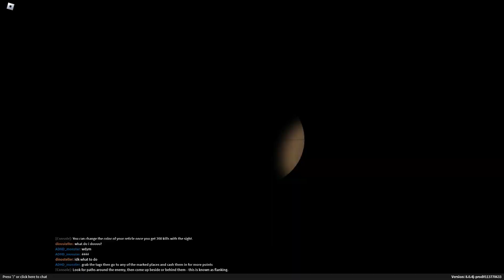Phantom Forces Random Moments #2